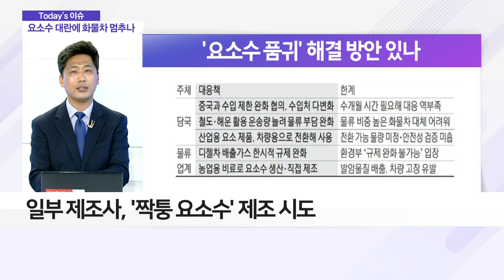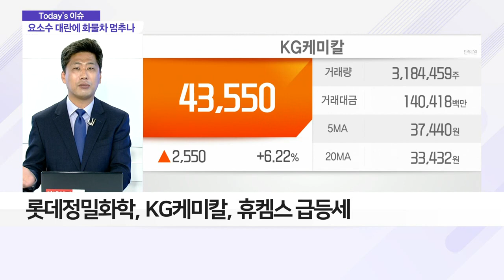요소수 품귀현상, 물류대란 부르나?_이슈 파워 (20211103)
Q. 요소수 수급 불안 사태, 원인은?
- 지난 2주 사이 요소수 가격 50% 이상 급등
- 中 의존도 높은 국내 요소수… 수입 물량 97% 차지
- 中 자국 요소 제품 수출 검사 강화
- 일부 제조사, '짝퉁 요소수' 제조 시도
- 농업용 요소 활용 시, 발암물질 배출 우려↑

Q. 요소수 대란에 엇갈린 희비… 관련주 흐름은?
- 롯데정밀화학, KG케미칼, 휴켐스 급등세
- 물류대란 공포 속 관련주 타격 예상